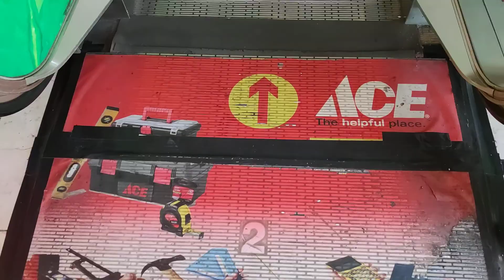Refurbished LG Escalators - Menteng Huis, Jakarta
These aren't the usual LG escalators that you've found anywhere else. If you look closely to the inlet design, it's similar to old Hitachi or Otis, right? Even if you see the half of the plate, showing the "X" design which belongs to the 1980s Hitachi escalators (that very similar to Ratu Plaza's escalators).

Similar case to Plaza Cilacap, which has the same inlet design. But on that case, the escalators are rebranded into LG (with Korean wordmark).

Camera: Mi 10T Pro
Floors served: G-1, 1-2 (up and down)
Year Installed: 2004/2005 (originally 1980s?)
Changes:
- 1980s: Original Hitachi escalators installed somewhere else
- Mid to late 1990s: Refurbished into LG
- 2004/2005: Relocated and reinstalled in this place